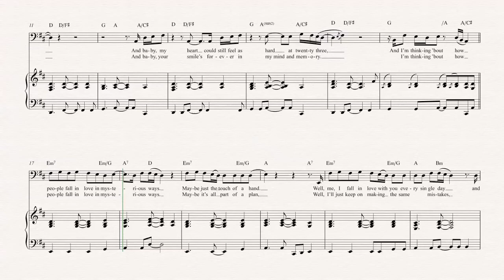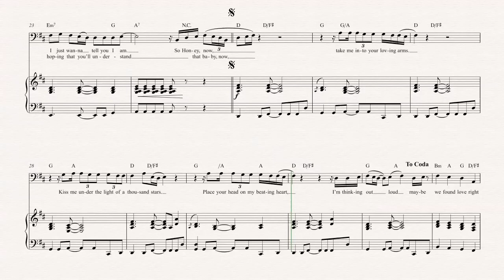Bassoon - Thinking Out Loud - Ed Sheeran - Sheet Music, Chords, & Vocals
Bassoon sheet music, chords, and vocals of Thinking Out Loud - Ed Sheeran

Learn to play Thinking Out Loud Music and play along!